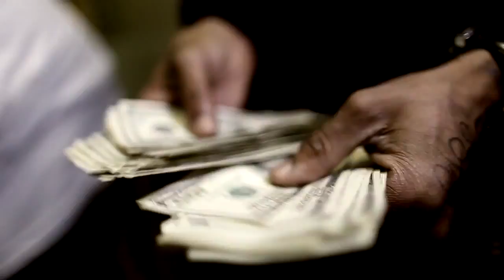'Cash Out' - Dj Victoriouz ft Twista and Lil Mouse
•lil Mouse

If you'd like to submit a picture, email to contact @MusicExcelled